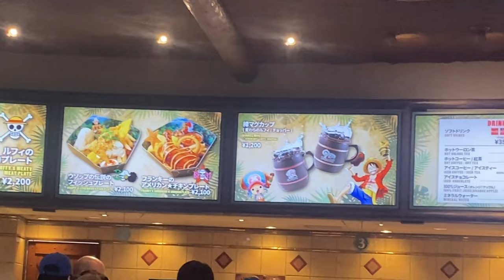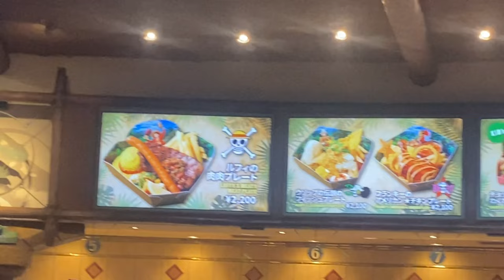Universal Studios Japan (USJ) - One Piece Premier Show + Tips for First Timers, Attractions!